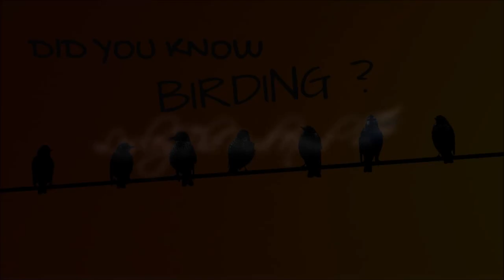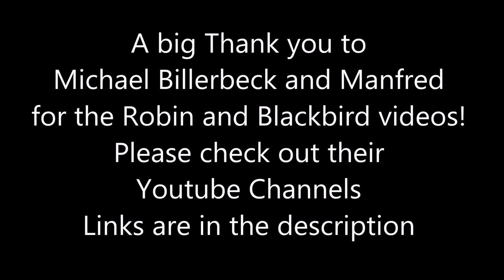How The American Robin Got Its Name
The quintessential early bird, American Robins are common sights on lawns across North America, where you often see them tugging earthworms out of the ground.
The American Robin was named after the European Robin by early Settlers. Many people believe that it was because of the similarity in color, or was it?

Photo Credit
Bluebird By Ken Thomas (KenThomas.us (personal website of photographer)) [Public domain], via Wikimedia Commons

Lesley the Bird Nerd Merchandise from Teespring.com